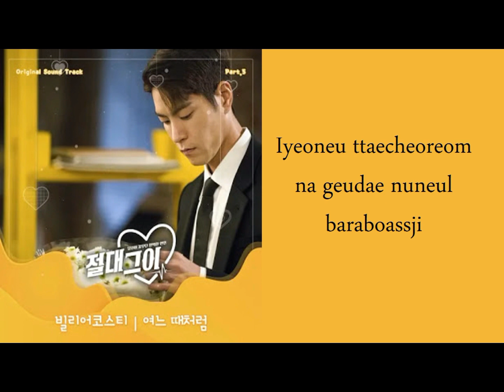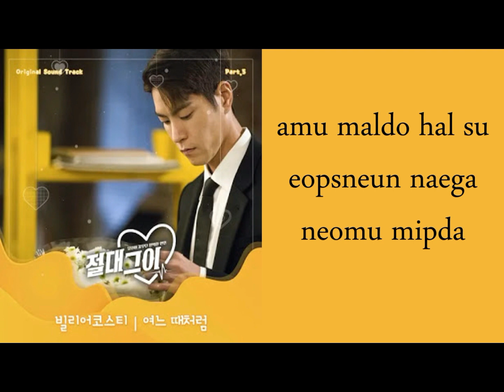Lyric Bily Acoustie - Already Gone (OST My Absolute Boyfriend Part.5) [Rom]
Racun Shopee :
1. Kemeja Corduroy Lengan Panjang Wanita Atasan Oversize Kasual Warna Solid Korea Style dengan harga Rp79.000 - Rp96.000.
2. RX Fashion - Welli Top I Haruka Blouse // Blouse Wanita // Blouse Korea -R3 dengan harga Rp20.999 - Rp25.950.
3. Blouse Korea Tarra Knit Import Crop Top Style [7307] dengan harga Rp58.500.
4. BLOUSE KOREA/BLOUSE REMPEL PITON BLOUSE MENDY/KOREAN STYLE/ BAHAN MOSCREPE TEBALLL dengan harga Rp42.140.
5. Sweater Wanita Hold Tight Sweater Oversize Fleece Sweater Cewek Model Korea dengan harga Rp44.700.
6. SWeater Wanita Choice Sweater Oversize Fleece Sweater Cewek Model Korea dengan harga Rp38.990. Dapatkan di Shopee sekarang!
7. Sweater Hoodie Wanita Cloud Sweater Fleece Model Korea Hangat dengan harga Rp47.440. Dapatkan di Shopee sekarang!
8. Blouse Korea | Baru| dengan harga Rp49.450. Dapatkan di Shopee sekarang!
9. Korean Style Varsity | Pakaian Wanita | Jaket Wanita | Bahan Fleece | Allsize dengan harga Rp34.500 - Rp39.400. Dapatkan di Shopee sekarang!
10. Bando scrunchie |Bando Awan warna shine ala korean style|Bando Scrunchie Satin Shine|Bando Korea dengan harga Rp4.176 - Rp8.526. Dapatkan di Shopee sekarang!
11. Topi Bucket Hat Premium Korean Style 2 Warna Pria dan Wanita dengan harga Rp16.865 - Rp19.000. Dapatkan di Shopee sekarang!
12. Sandal Tali Wanita Kekinian Sendal Slop Cewek Karet Jelly Sandal Selop Wanita Korean Style Santai Rumahan dengan harga Rp44.900. Dapatkan di Shopee sekarang!
13. Korearea Ramyeon Halal (160g) Ramyun Mie Korea Pedas Spicy Rabokki Ramen Toppoki Raboki Rabboki Tokpoki Topokki Topoki dengan harga Rp15.000. Dapatkan di Shopee sekarang!